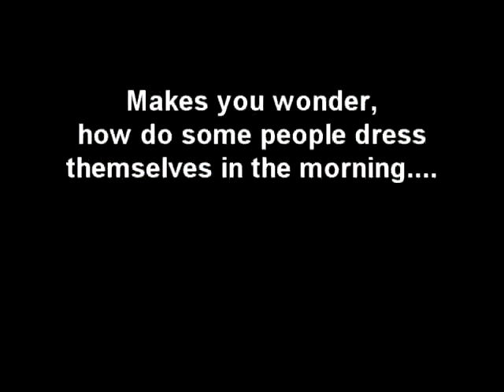Some People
Quick thinker in County Down